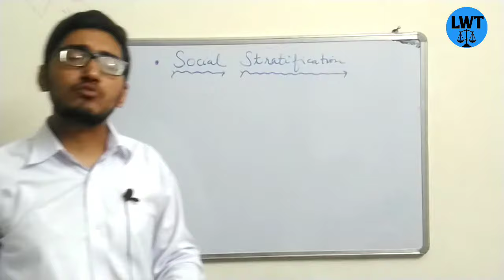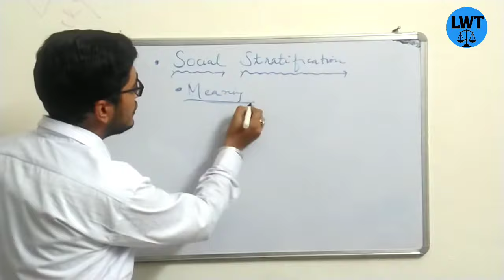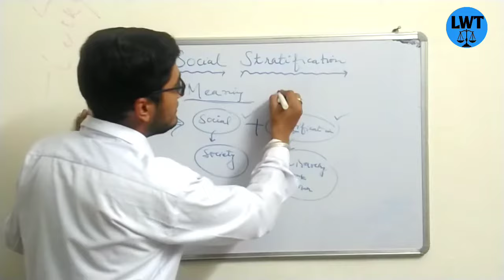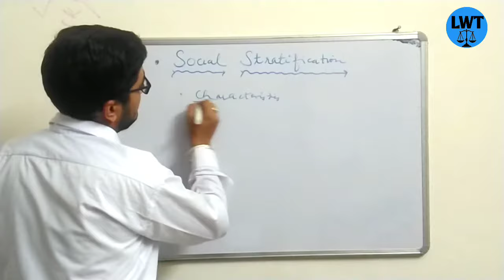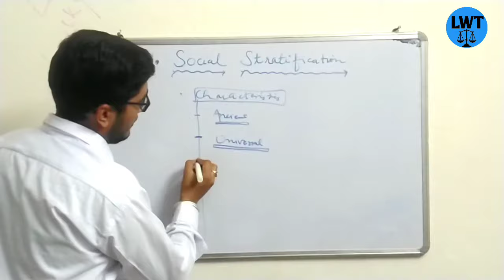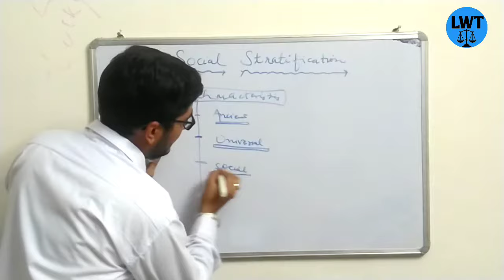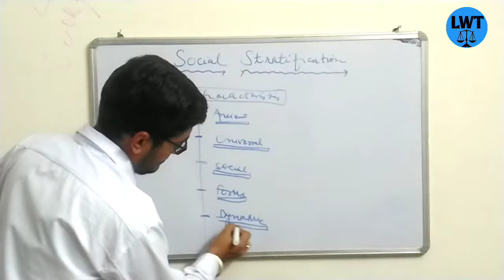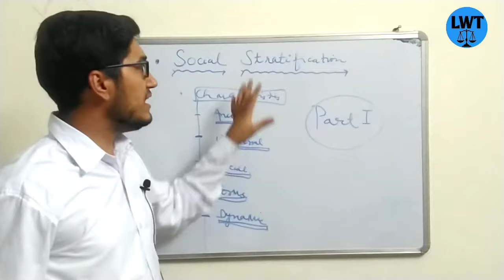what is social stratification? part-1 what are its definition?what are its characteristics?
in this video I have discussed about the term social stratification
what is social stratification?
what is the definition of social stratification?
what are the characteristics of social stratification?
sociology_for_compititive examniation

2. what is the scope of sociology and what are the schools regarding the scope of sociology?

23. what do you mean by social research? its meaning  characteristics importance objectives purpose everything part 1

26. interview? everything about interview as a tools of data Collection? meaning definition types of interview

27. questionnaire? everything about question year as a tool of data collection? meaning definition types characteristics of good questionnaire everything